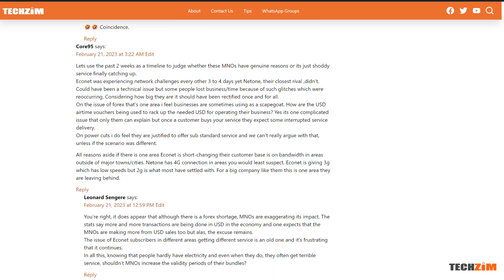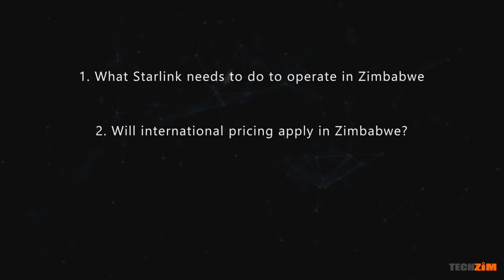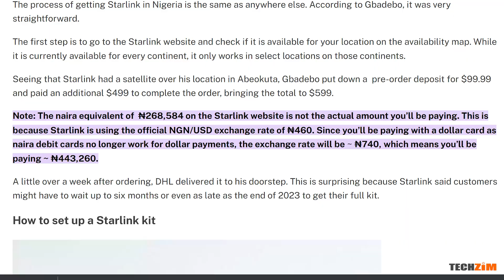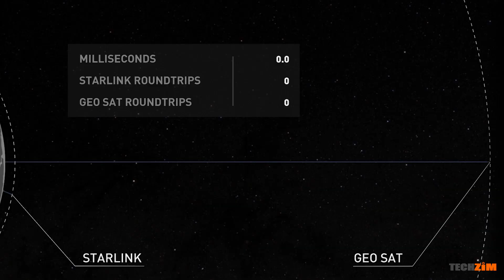Starlink in Zimbabwe. How to make it work right now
This is everything you need to know about Starlink in Zimbabwe and how you can use it right now